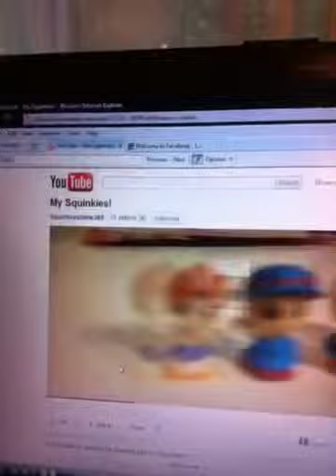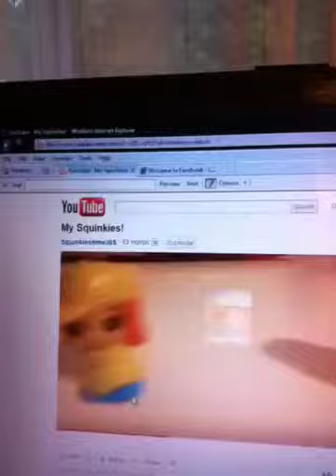Congratulations squinkiesnme365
She have very unquine names